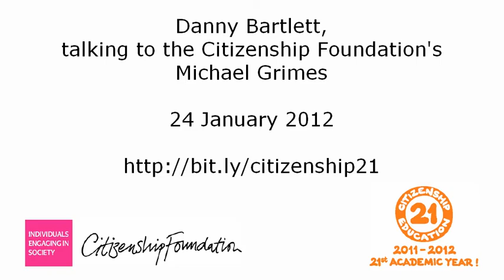Danny Bartlett on social media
Danny Bartlett tells the Citizenship Foundation's Michael Grimes that politicians need to use social media in the way young people do.